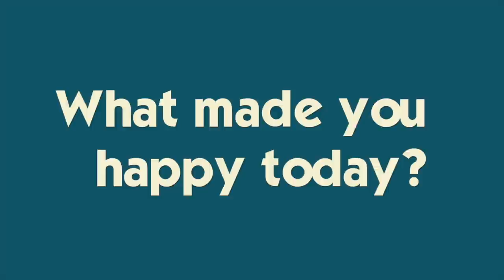KATIE EARNS HER BOATER'S LICENSE AND HEADS OUT FOR AN EPIC JOURNEY ACROSS THE WATER!